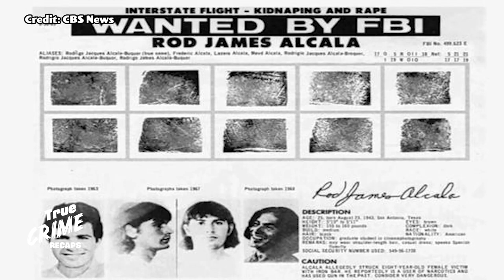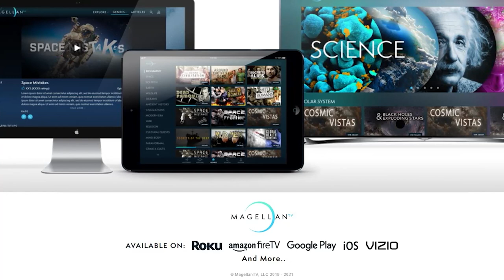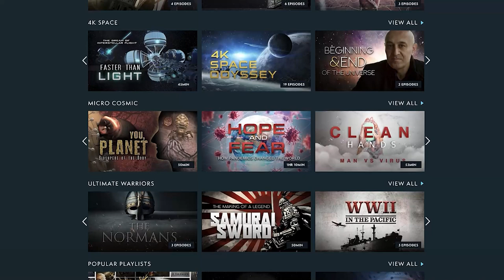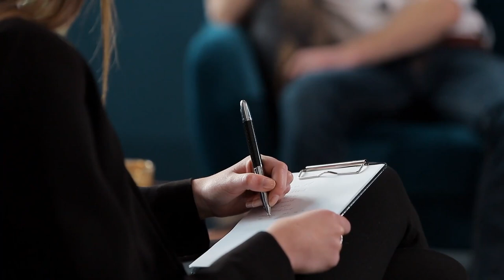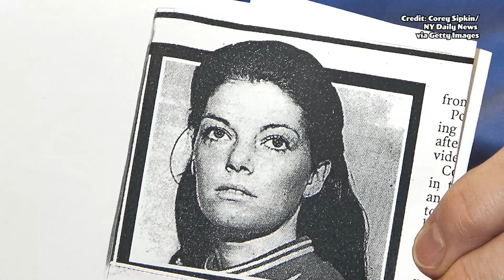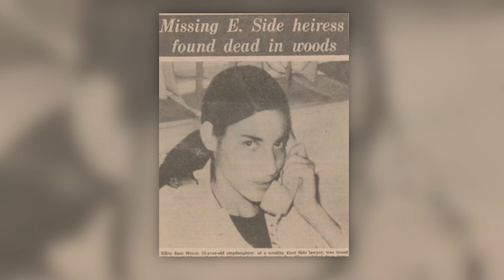The Dating Game Serial Killer: Rodney Alcala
It's an exclusive offer for our viewers! MagellanTV is a new kind of streaming service run by filmmakers with 3,000+ documentaries!

Today, Amy walks us through the story of The Dating Game Serial Killer, Rodney Alcala. When Rodney was a contestant on the popular dating game show in 1978, he was already in the midst of a killing spree so vast that he has been compared to Ted Bundy. During the 1970s, this smooth-talking killer would convince the police, the courts, and even his parole officer that he should be a free man, which led to countless rapes and murders of women. After appearing and winning on The Dating Game in 1978, the bachelorette found him so creepy that she cancelled the date, leading Rodney to kill even more women. After many overturned convictions, he was finally convicted in 2010. Over the course of his crime spree, he has been connected to some of the most famous killers of all time, including the Torso Killer, the Hillside Strangler, the Golden State Killer, the Black Dahlia's killer, and Charles Manson. Why wasn't his reign of terror ended sooner?